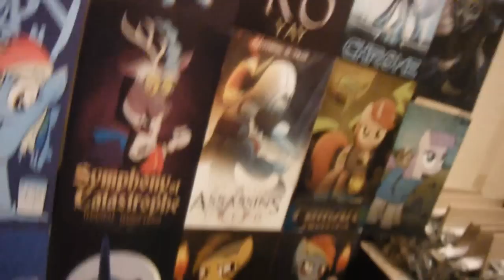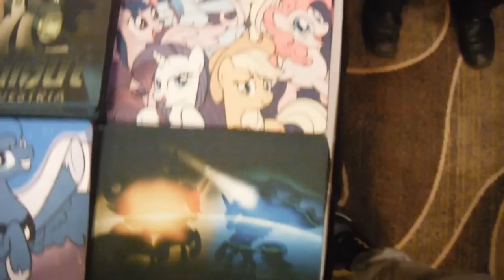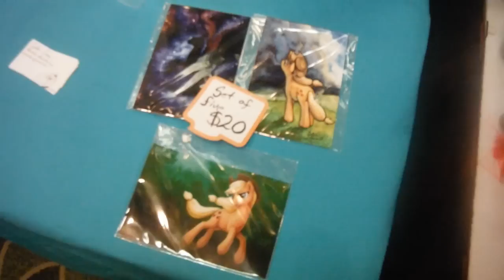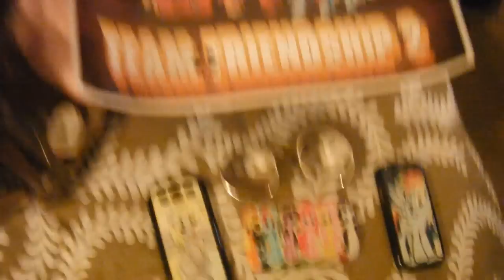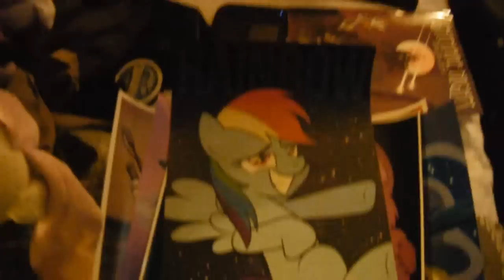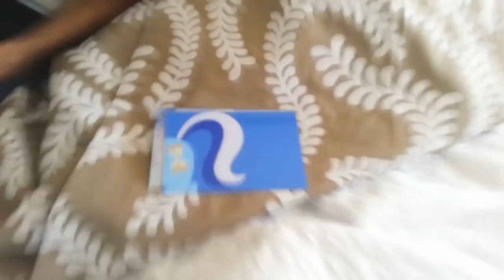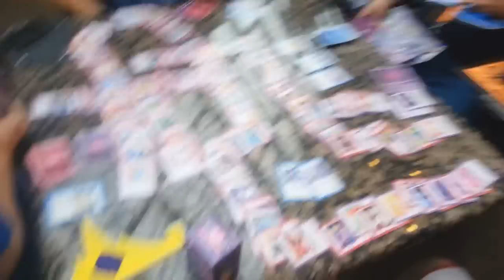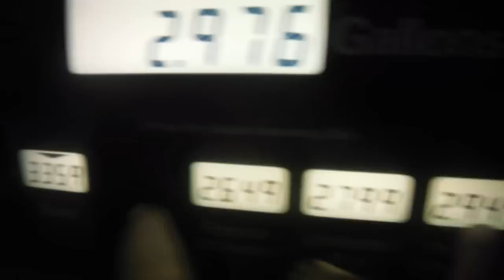My Nightmare Nights Convention Trip! (Please watch the beginning)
My trip to the Nightmare Nights convention! This is an entire vlog of me and my friends chilling at the convention located in Dallas Texas!